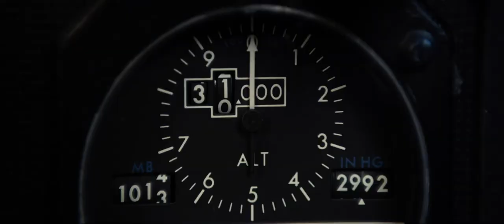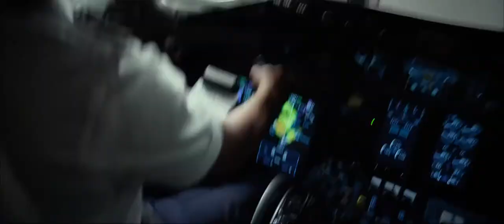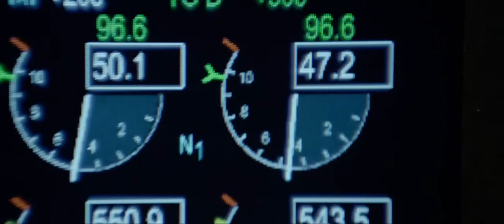Flight (2012) - Official Trailer HD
An airline pilot saves a flight from crashing, but an investigation into the malfunctions reveals something troubling.

Starring Denzel Washington, Carter Cabassa, Kelly Reilly, Brian Geraghty, Tamara Tunie.